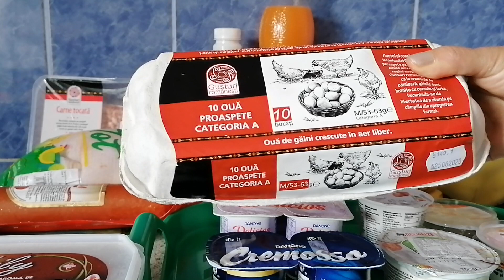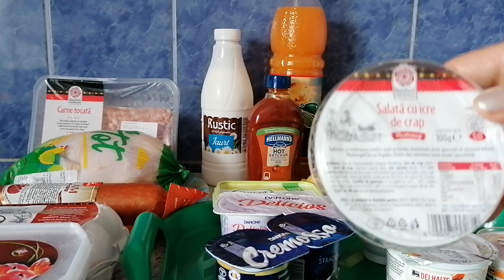Cumparaturi alimentare/Cumparaturi Mega/In valoare de 200 lei /baby lorry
In acest video veti vedea cumparaturi alimentare de la Mega,in valoare de 200 lei! Vizionare placuta!